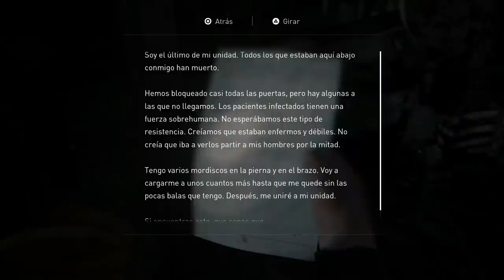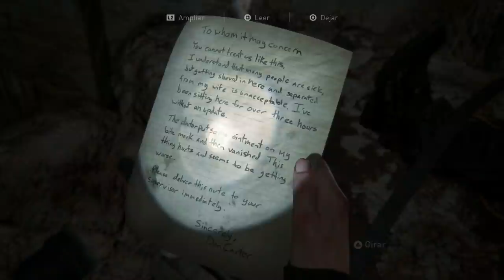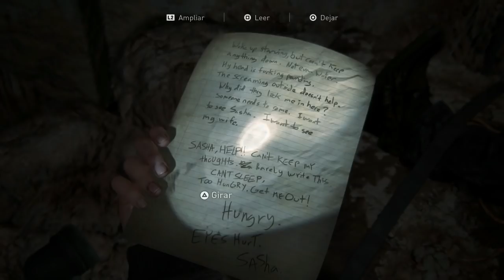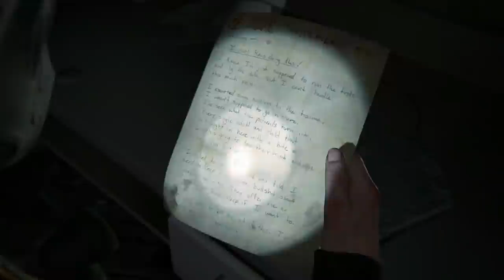The Last of Us Parte 2 (Gameplay Español, Ps4) Capitulo 22 Hospital Tetrico